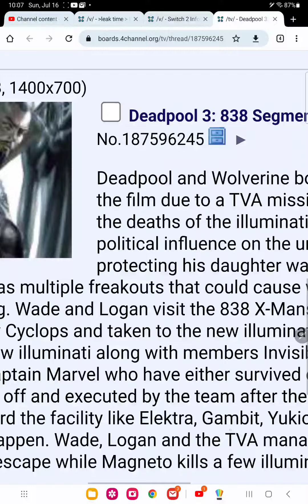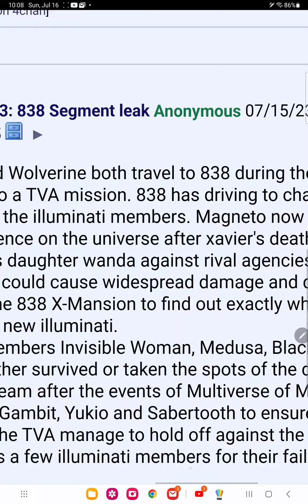Deadpool 3 leaks